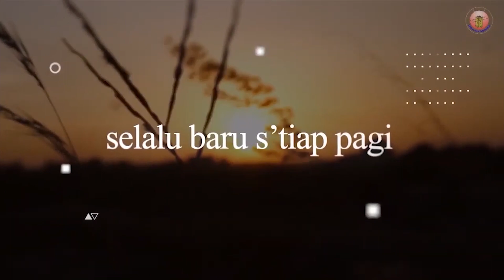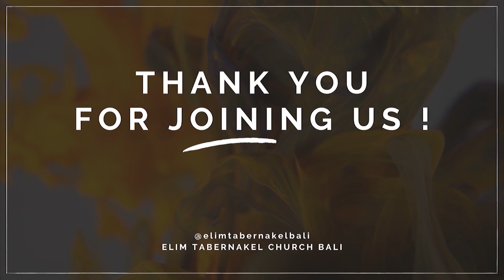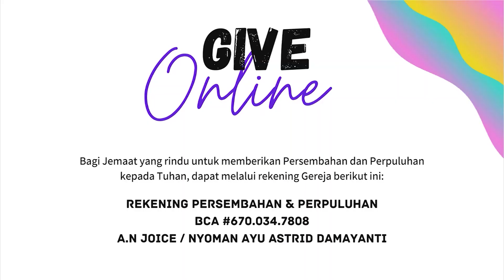GET MENYAPA - Ps.Timothy Rahardjo - 13 Mei 2020 (LIVE STREAMING)